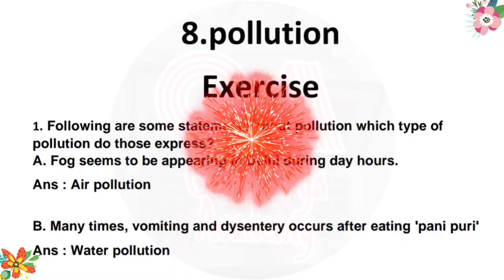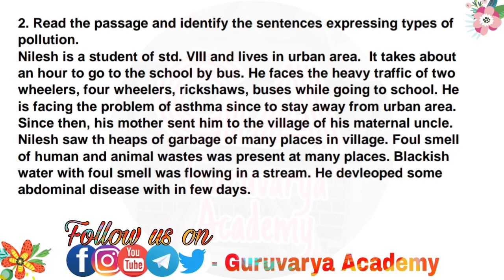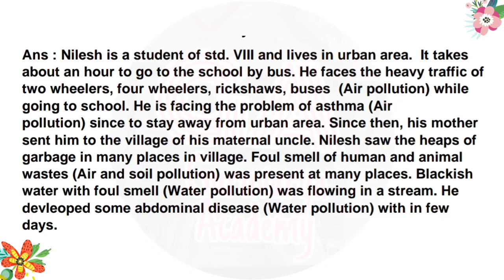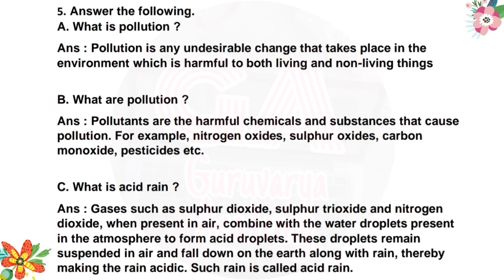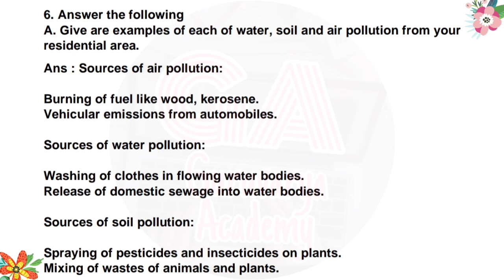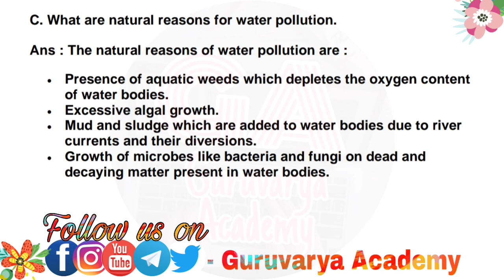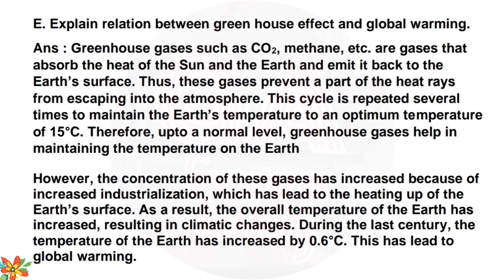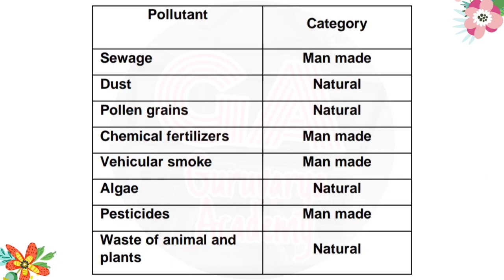Class 8th 8 Pollution exercise science|std 8 Pollution exercise question answer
In this video we learn class  8th Science, Chapter - 8. Pollution exercise In simply way.

❤️ Follow us on ❤️:
👇 Click on Below link...👇